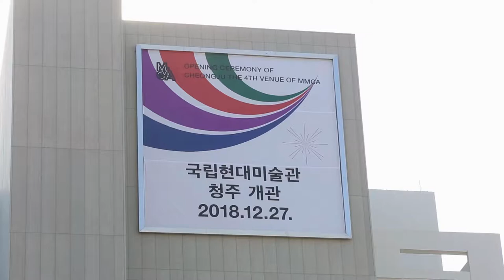옛, 연초제조창에 문을 연 국립현대미술관 청주에서 수준 높은 예술작품을 만나볼 수 있습니다.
2019년 1월 청주시정소식입니다.